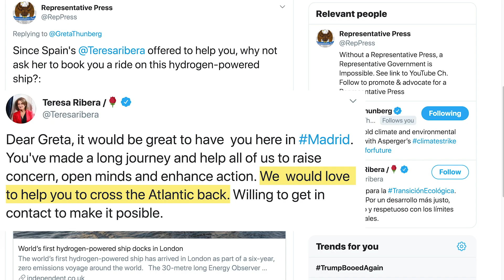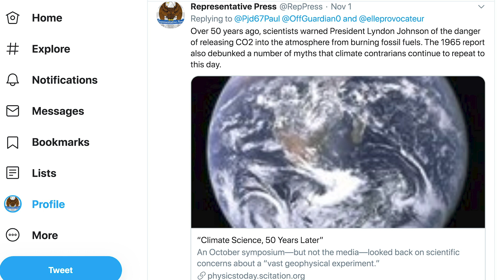Greta Thunberg Needs a Ride, this Hydrogen-Powered Boat Would Work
The boat emits zero greenhouse gases so it would be perfect for Greta Thunberg. Help make this happen, spread the word.
Zero greenhouse gas emissions or fine particles. It is powered by electric propulsion thanks to a mix of renewable energies and a hydrogen production system that produces carbon-free hydrogen on board using seawater.
Greta needs carbon-free transport from America to Europe, this could do it